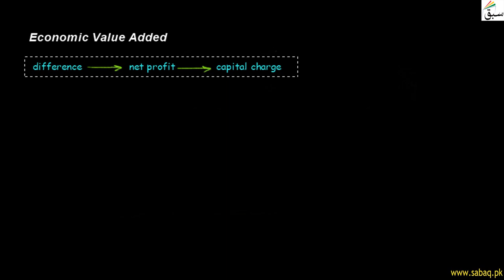Economic Value Added (EVA), Accounting Lecture | Sabaq.pk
This video is about: Economic Value Added (EVA), Management Accounting Lecture | Sabaq.pk |. Practice tests and free video lectures for Physics, Chemistry, Biology, Math’s, Computer Science, English & more subjects are also available at Sabaq.pk. So, subscribe to Sabaq.pk/Sabaq Foundation now and get high marks in your exams.

CLASSES WE COVER AT SABAQ.PK / SABAQ FOUNDATION:

1. KG
2. Class 1
3. Class 2
4. Class 3
5. Class 4
6. Class 5
7. Class 6
8. Class 7
9. Class 8
10. Class 9
11. Class 10
12. Class 11
13. Class 12
14. Class 13
15. Class 14
16. MCAT
17. ECAT
18. CSS

BOARDS WE COVER AT SABAQ.PK / SABAQ FOUNDATION:

1. FBISE
2. Sindh Board
3. KP Board
4. Balochistan Board
5. Cambridge

STUDY MATERIAL WE OFFER AT SABAQ.PK / SABAQ FOUNDATION:

1. Physics Lectures
2. Chemistry Lectures
3. Mathematics Lectures
4. Biology Lectures
5. English Lectures
6. General Science Lectures
7. Computer Science Lectures
8. General Math Lectures
9. Accounting Lectures
10. Statistics Lectures
11. Advance Accounting Lectures
12. Cost Accounting Lectures
13. Practice Tests
14. Physics Practical
15. Chemistry Practical